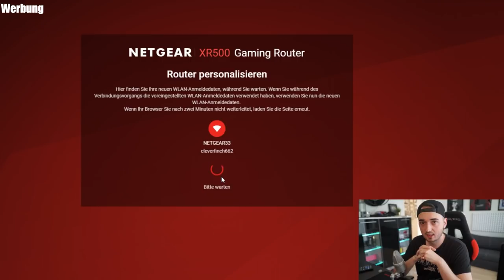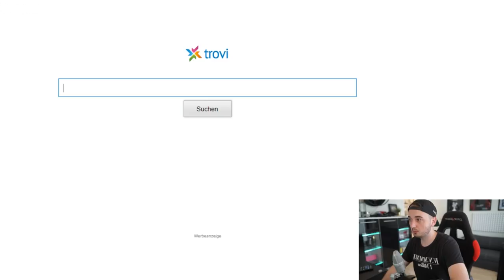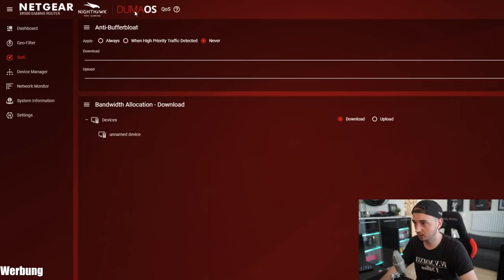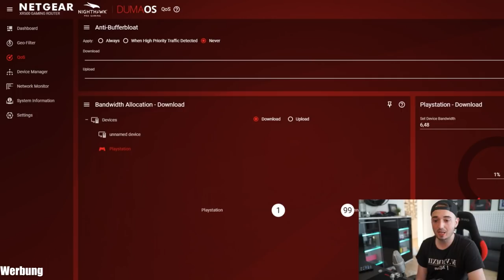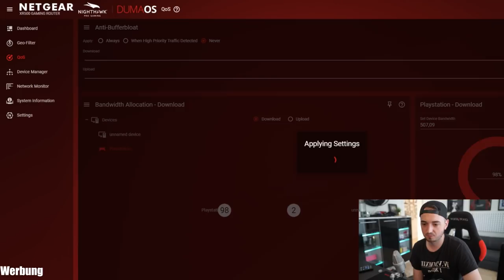OMG: BLACK OPS 4 MIT 500.000 LEITUNG !!!